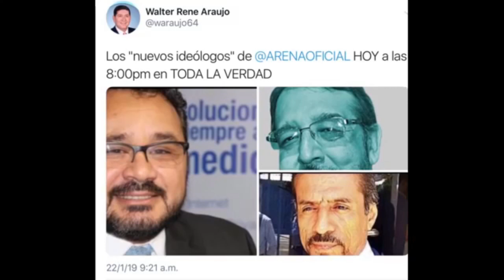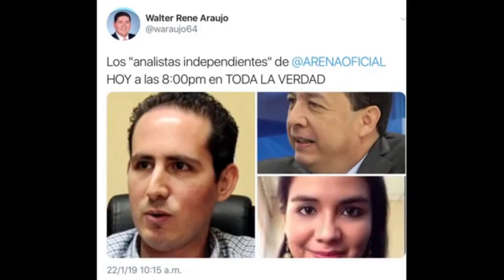Walter Araujo: Conociendo LOS PITBULLS de ARENA y la Oligarquía